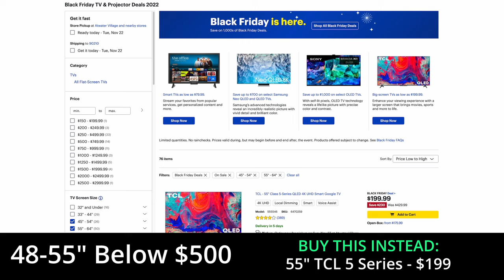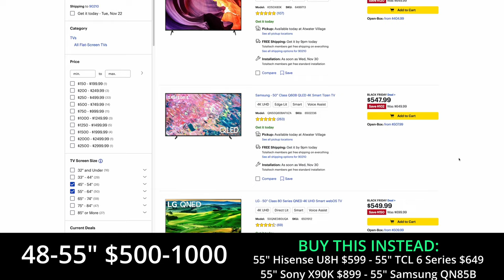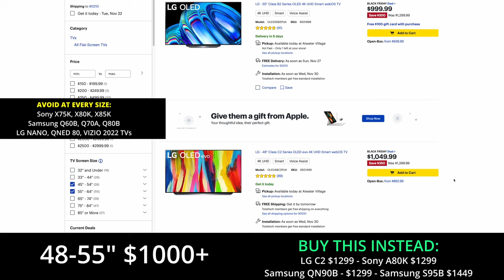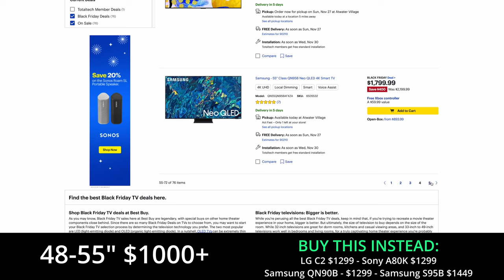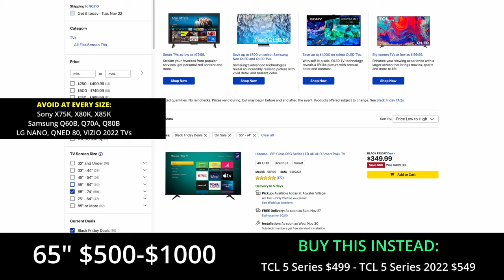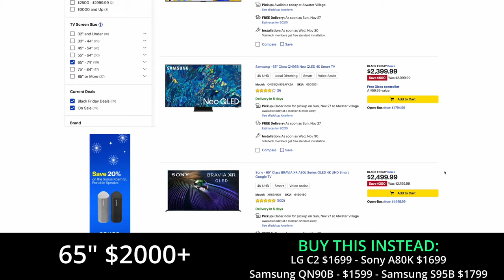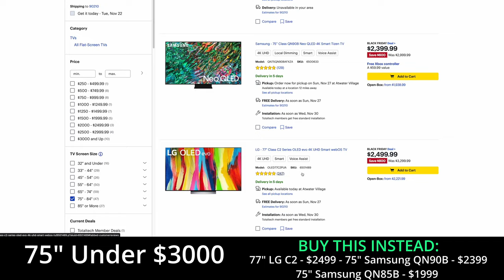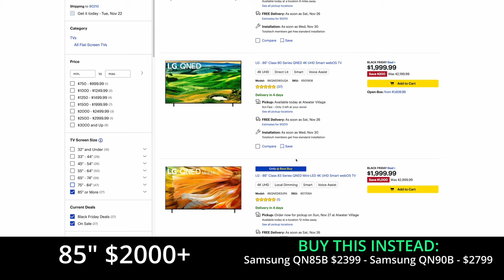Skip These TVs & Buy These Instead! Avoid This TV Buying Mistake!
Which TVs should you avoid? In this video I help you skip the TVs that aren't great deals with a price to performance ratio, although this was made for Black Friday the mindset will still apply to most deals

LG G4
Best Buy w/ Free TV Mounting Install

Sony A80L

I get commission for purchases made through links in this post. thank you for your support